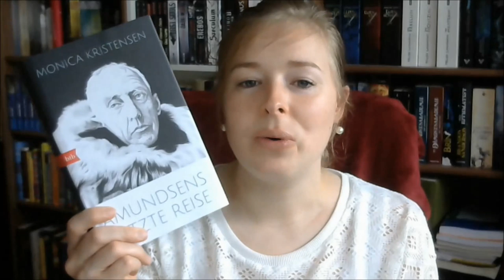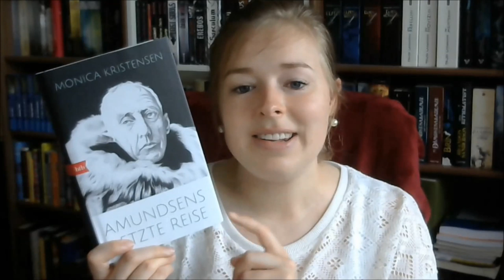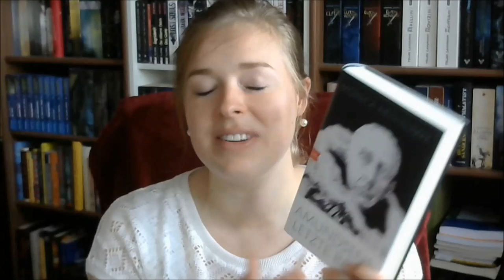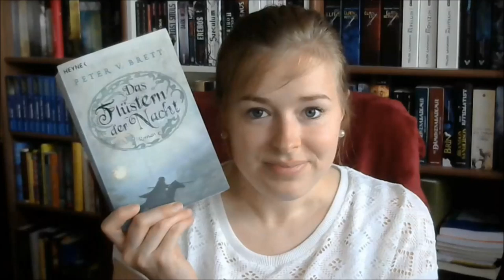Lesemonat Mai 2019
"Glühender Zorn - Krieg der Drachen 1" von F. I. Thomas

"Das Flüstern der Nacht - Dämonen Zyklus 2" von Peter V. Brett